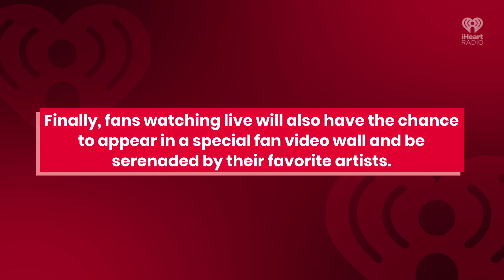Alicia Keys & Swae Lee Added To 2020 iHeartRadio Music Festival Lineup! | Fast Facts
Alicia Keys & Swae Lee Added To 2020 iHeartRadio Music Festival Lineup!

Fans can tune in to watch the festival live on The CW App and CWTV.com on September 18 and 19 at 9pm ET/6pm PT, and relive all of the epic performances during a two-night Festival highlights special on September 27 and 28 from 8-10pm ET/PT. The iHeartRadio Music Festival will also be broadcast on iHeartMedia stations nationwide, as well as on the iHeartRadio app.